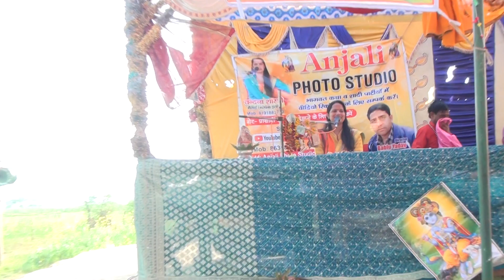हास्य कॉमेडी हाय पापा ,हाय पापा💐💐💐💐..??वन्दना शास्त्री